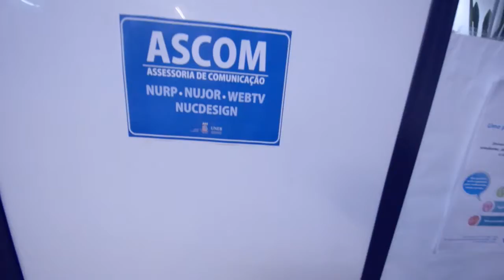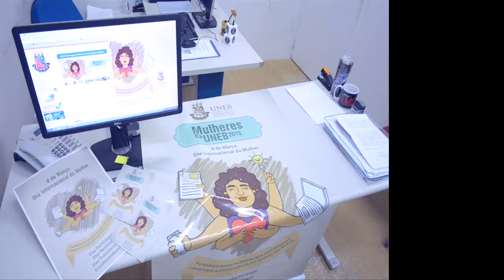ASCOM na EXPOTUDO 2015